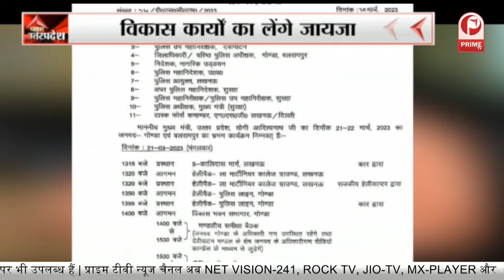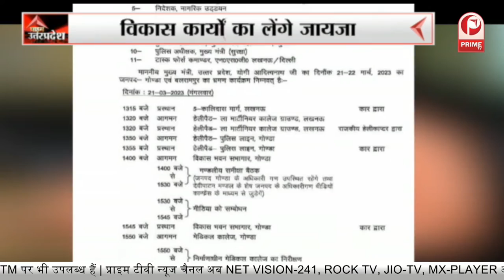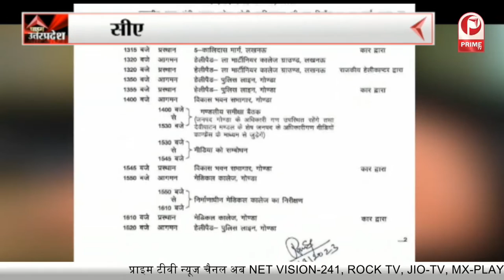Action में स्वास्थ्य विभाग | Deputy CM Brajesh Pathak ने दिए निर्देश || Prime Tv